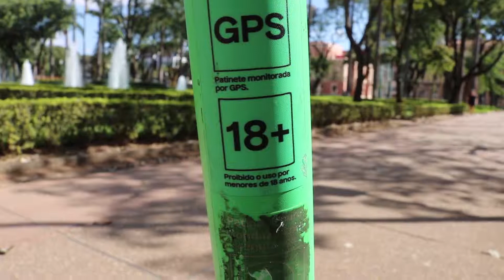Jornal Impressão - Mobilidade Urbana em BH